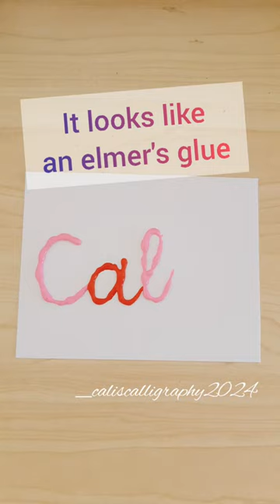Popcorn Pen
Art Mats:
- Popcorn Pen from Lazada